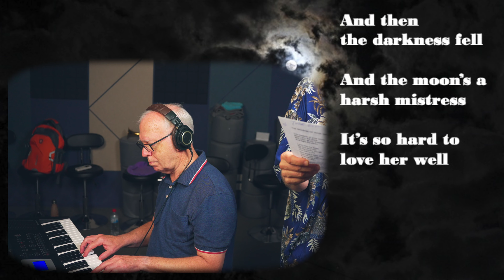The Moon's A Harsh Mistress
Mark Alan Daves, vocals
Greg Quinlivan, piano
Recorded at Celebrity Music
Zhubei, Taiwan
Recording Engineer/Final Mix:  Badlu (Celebrity Music)
Video Editor: Badlu (Celebrity Music)
Videographer:  Jackson